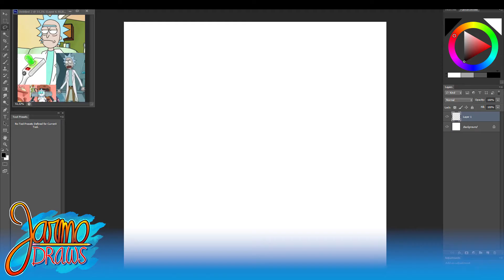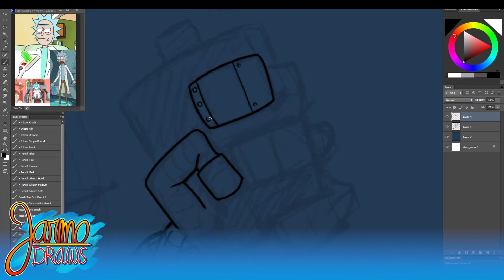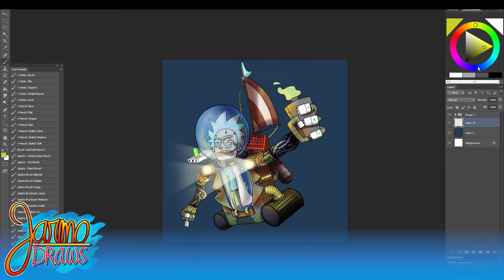Drawing Rick at LVL 99! - Challenge of the Month Jazza (Rick and Morty)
Today we try out the challenge of this month by Jazza.

Leave your subject in the comments below if you want me to talk about it.
Cheers,
Jarmo.